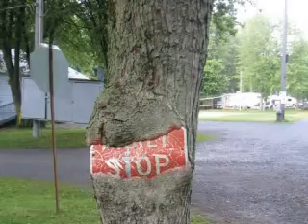OUMIAK '09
OUMIAK 2009 ; BEST GANG EVER (L)